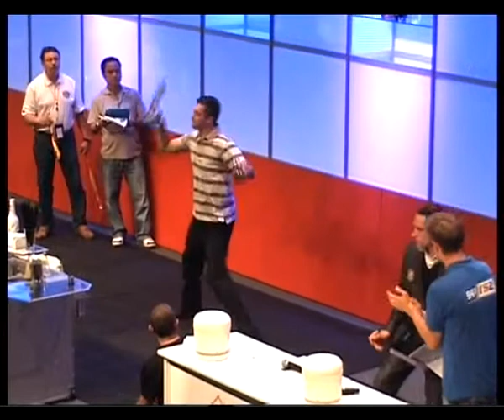Goran Rajovic Serbia IBA Berlin 2009